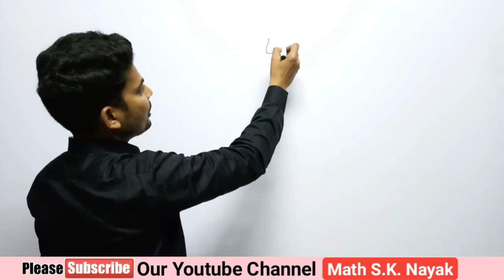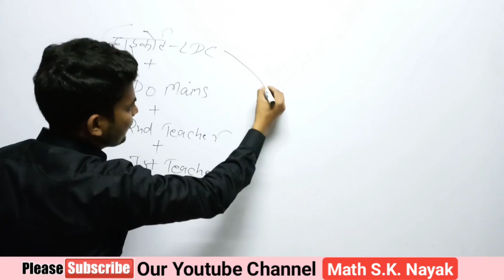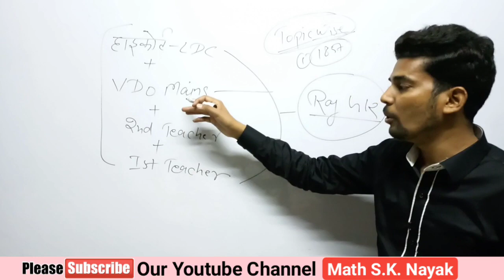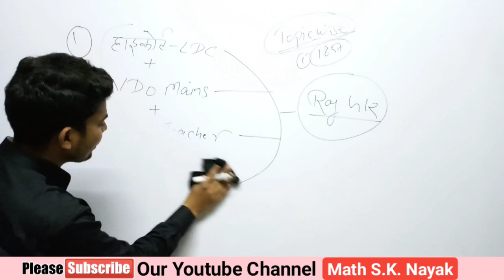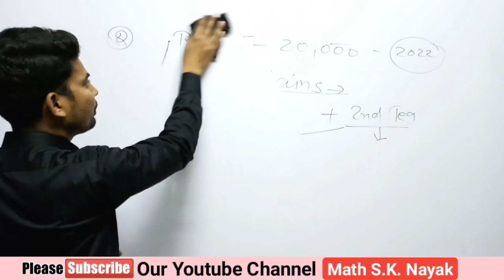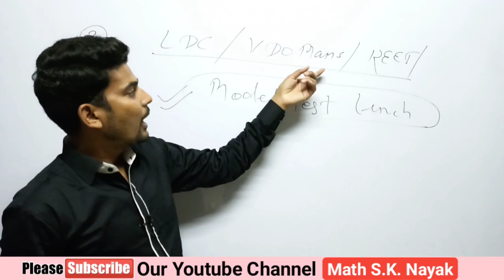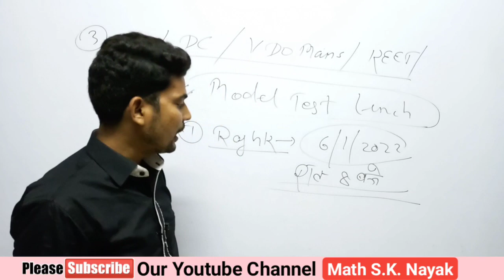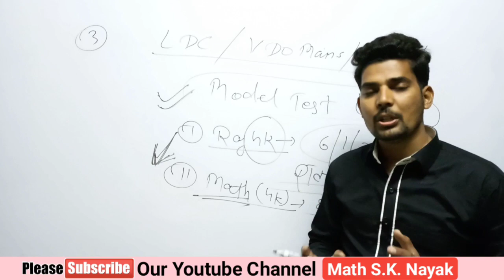महाघोषणा 🔴 हाईकोर्ट LDC , VDO MAINS , REET , 2ND Grade 🔴 आपका Selection हमारी सफलता 🔴 By sknayak sir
Hello

REET 2022 || REET New Vacancy Out || नई रीट भर्ती आ गई || Full Information by SK NAYAK SIR

REET 2021 NOTIFICATION OUT || 3rd Teacher 32000 पदों पर विज्ञप्ति जारी || By sknayak sir

REET 2021 में विषयवार पदों का वर्गीकरण | REET विज्ञप्ति जारी | REET EXAM 2021 UPDATE | SKNAYAK SIR

REET CUT-OFF 2021 || REET RESULT 2021 || Level-1&2 Subject wise Cut-Off || by sknayak sir

REET 2022
REET NEW VACANCY OUT
REET NEW VACANCY 2022
REET NEW NOTIFICATION OUT
REET RESULT OUT
REET CUTOFF 2021
REET EXAM NEW UPDATE
REET UPDATED

RAJASTHAN GRAM SEVAK EXAM TIME TABLE OUT
GRAM SEVAK SYLLABUS 2021
GRAM SEVAK NEW UPDATE
RAJASTHAN GRAM SEVAK NEWS
VDO EXAM CUTOFF 2021
RAJASTHAN GRAM SEVAK SATETARGY
VDO MATH CLASSES BY SKNAYAK SIR
VDO CLASSES BY SK NAYAK SIR
RAJASTHAN GRAM SEVAK MATH CLASSES BY SK NAYAK SIR

Rajsthan high court LDC classes
Rajasthan High Court LDC GK Class
Rajasthan High Court Cutoff
RAJASTHAN HIGH COURT LDC NEW UPDATE